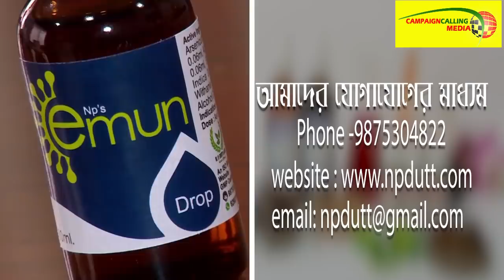অনুব্রত মণ্ডলের প্রশ্ন 'হারলি কেন ভাই'? তৃণমূল কর্মীর উত্তর'আমাদের মন্ত্রীর দোষে, মুখের ওপর ক্ষোভ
'বিধানসভায় যে তৃণমূলের নেতারা গুন্ডামি করতে আসবে তাদের অবস্থা কি হবে আমাদের জানা নেই' বিস্ফোরক রাজু

'পূর্বপুরুষরা উপর থেকে দেখছে কষ্ট পাচ্ছে, এই পাপ দূর করুন' তৃণমূল কে তীব্র আক্রমণ জয় ব্যানার্জির

'মরণ কালে হরি নাম' পুরোহিত ভাতা নিয়ে মুখ্যমন্ত্রীকে তীব্র আক্রমণ করে আর কি বললেন রাহুল সিনহা,দেখুন..

Birbhum TMC District President Anubrata Mandal accused PM Modi